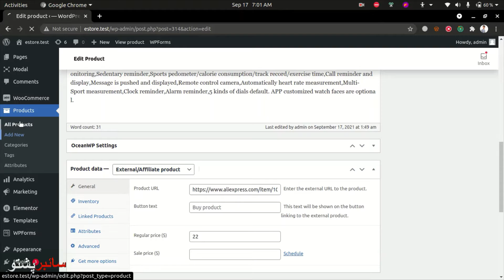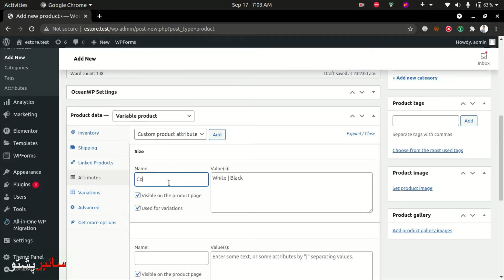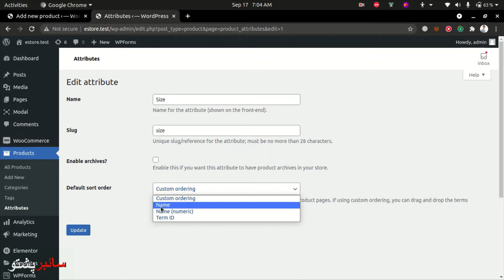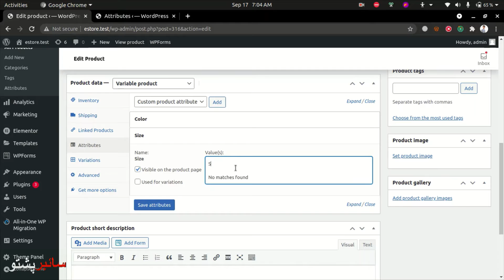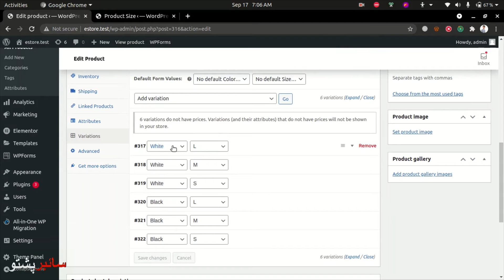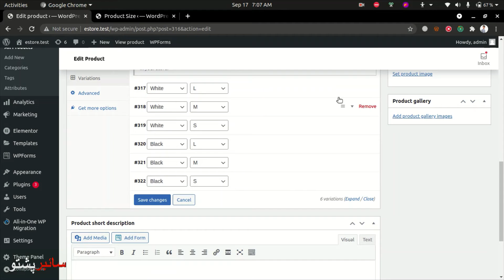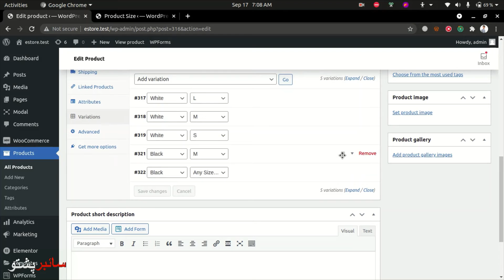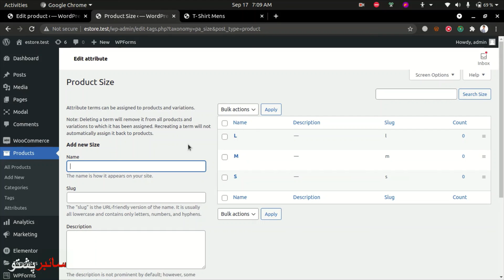WordPress Lecture 70 | Variable product in Woo Commerce | eCommerce Website | Cyber Pashto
Cyberpashto
In this lecture, you will learn, What is a variable product in Woo Commerce, and How to add in Woo Commerce Website.
WooCommerce is an eCommerce plugin for WordPress. It makes creating and managing an online store simple, with reasonable levels of flexibility and several vital features such as inventory and tax management, secure payments, and shipping integration.
In this course you will learn:
✅ what can we do with WordPress
✅ Who can take a course
✅ Installation of Xampp
✅ Installation of WordPress on Xampp
✅ Installation of WordPress on valet
✅ WordPress dashboard
✅ Post and Pages in WordPress
✅ Media in WordPress
✅ Comments in WordPress
✅ What are the Themes
✅ Themes installation
✅ Plugins in WordPress
✅ Plugins installation
✅ Users in WordPress
✅ Tools in WordPress
✅ General Settings in WordPress
✅ Reading and Writing settings
✅ Discussion Settings
✅ Media Settings
✅ Permalinks setting in WordPress
✅ Creating BLog site in WordPress
✅ Import Demo content in WordPress
✅ Gutenberg editor
✅ Cover Section of the website
✅ Adding a search bar in the cover section
✅ Categories section
✅ Adding categories section
✅ Adding categories images
✅ creating custom container
✅ Adding spaces to the homepage.
✅ Customizing Header in WordPress
✅ Customizing footer in WordPress
✅ Menu color on Mobile
✅ Elementor Plugin
✅ Who we are section
✅ Why Us section
✅ adjustment of spacing in about page
✅ importing starter template
✅ Blog page Layout in WordPress
✅ Guest Post Plugin
✅ what is an eCommerce website
✅ Migrate website from server
✅ importing migrated website to other hosts
✅ Introduction to woocommerce
✅ what is woocommerce
✅woocommerce general product setting
✅ shipping options
✅ Payment option
✅ what is a multi-vendor site
✅ installation of WXMP Plugin
✅ website speed analytics
✅ Improve website speed
✅ Security of the website
✅ SEO in WordPress
✅ LMS in WordPress
✅ Hotel room and Booking Plugin
✅ Some other page builders
✅Adding custom code in WordPress
✅ theme files in WordPress
✅ Plugins editing in WordPress
✅ Finishing Up WordPress course

In previous videos you learnt about WordPress Course Basics, Plugins, Themes, Users, Tools,  General Settings, and Reading Writing Settings,  Permalinks Settings, Creating Custom container,  Elementor plugin, and Blog website completed in WordPress, and What is an eCommerce website and Woo-commerce installation. in this section you will also learn more about Variable product.

These courses will help you of getting started your career in cybersecurity, Information Technology, or infosec. Courses are available in Pashto